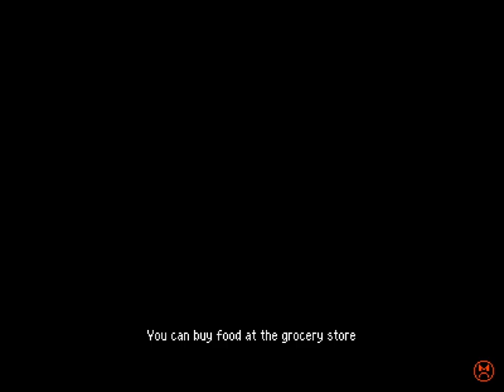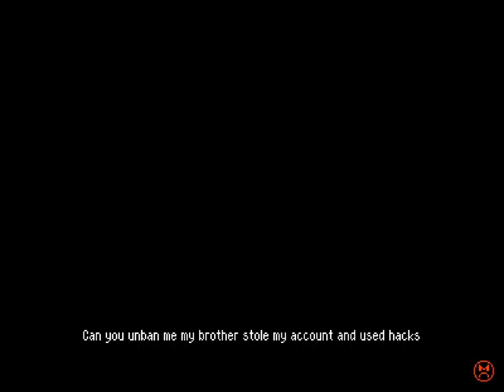Betterified VI - 4 - ⭐🧠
0:00 wait no yeah this actually is 'better' than the original what the heck
0:17 The Star Hub
9:55 Cerebrum Ex Machina

it reminds me of the concept of 'towns' as seen in a2mxt except all the worlds are going to share it